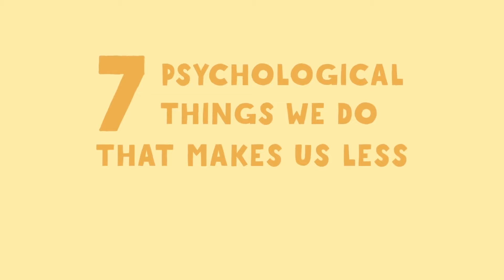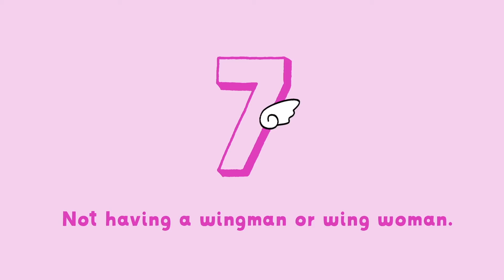7 Psychological Things That Can Make Us Less Attractive~Watch This To See If You Do Any Of These!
💟 The Past Reveals so Much About the Future: Using the Ancient Tool of Astrology to Decode Your Purpose!

Curious as to what makes you so attractive to someone, or what makes you so unattractive? It's the law of attraction. What is the law of attraction you say? It means that people tend to attract people who are similar to them, but it also suggests that people's thoughts tend to attract similar results. Negative thinking is believed to attract negative experiences, while positive thinking is believed to produce desirable experiences.  Have you yet to find your significant other and you're not sure why? Maybe your vibes are off, maybe because you're actually committing one of these 7 things? Maybe this video will help you see what you need to in order to improve what your repelling factor is, or maybe it'll help you discover that you're not doing so bad in this department. We wish you the best of luck with finding the love fo your life. We also hope you enjoy this video and it helps improves your life as well.

Namaste.